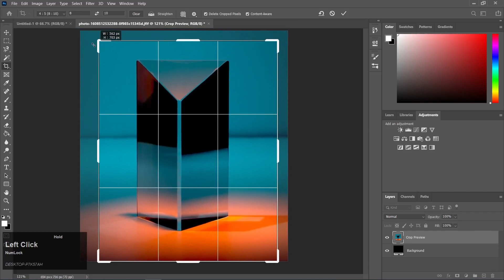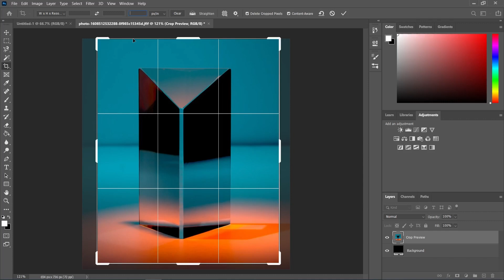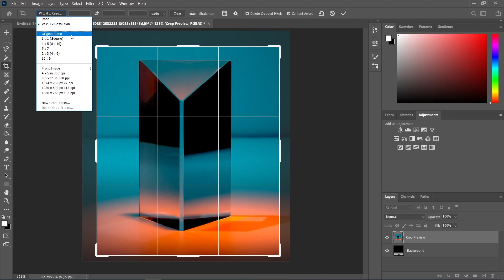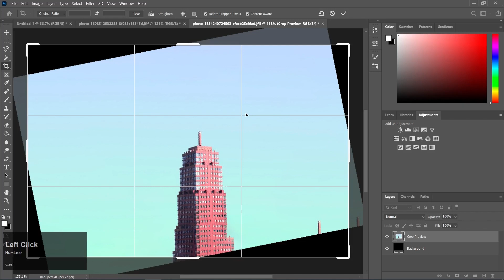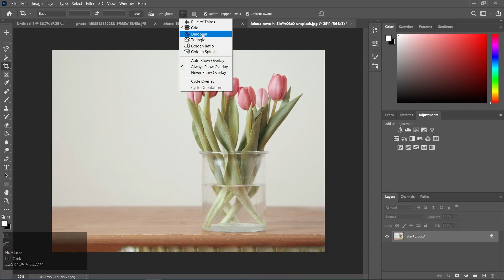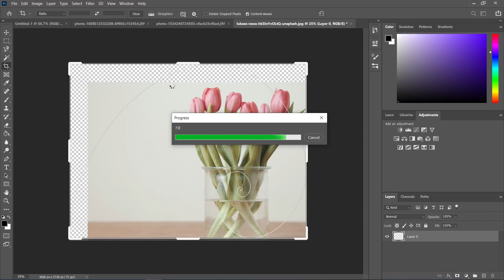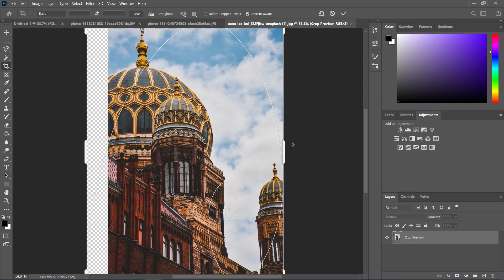Photoshop 2021 Bangla Tutorial (Class 03) - Free Course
This is 3rd video of Adobe Photoshop 2021 Bangla Tutorial - Free Course. This is a step-by-step tutorial adobe Photoshop 2021 Tutorial Series. I am using Adobe Photoshop 2021 version but you can use Adobe Photoshop 2020, Adobe Photoshop 2019, Adobe Photoshop 2018, etc version.

আমাদের কিন্তু একটা ফেসবুক গ্রুপ আছে। জয়েন করে আপনার সমস্যাগুলো চাইলে পোস্ট করতে পারেন।🇧🇩
সবাইকে আমাদের গ্রুপে জয়েন করার অনুরুধ রইলো।